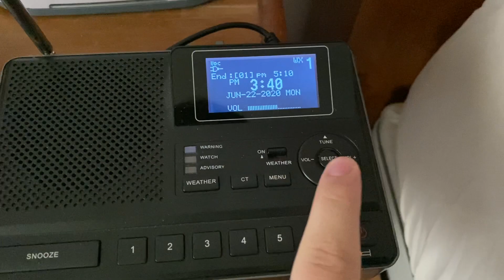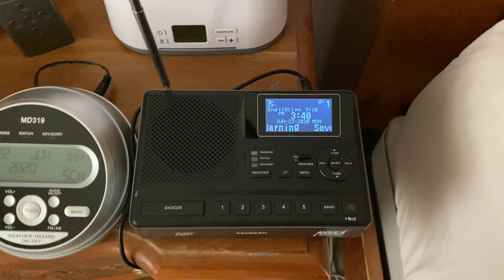Severe Thunderstorm Warning on WXJ42 (6/22/20) (EAS 2740)